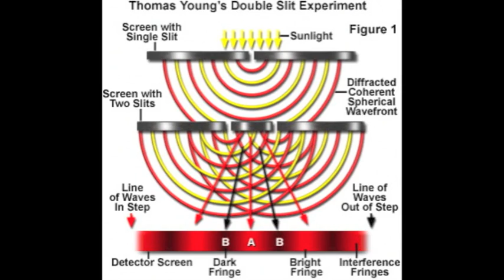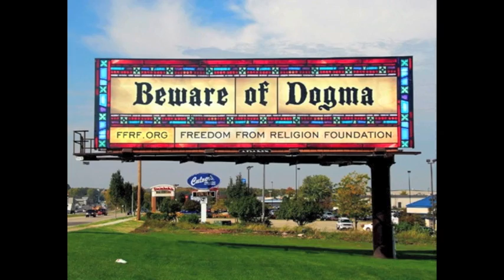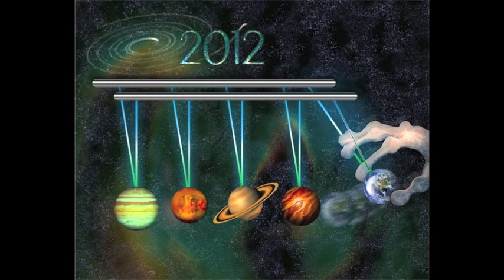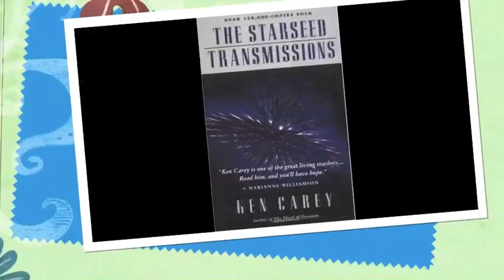To Believe or Not to Believe 2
Part 2 of the continuing story of the situation thinking people find themselves in on this planet